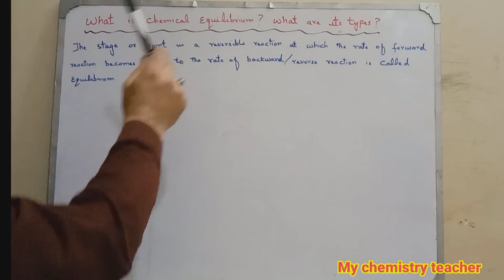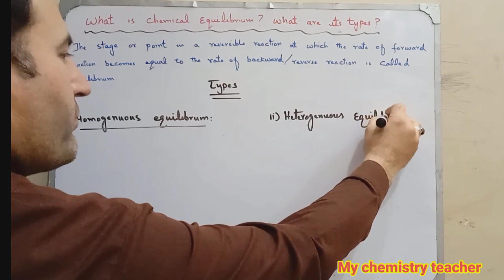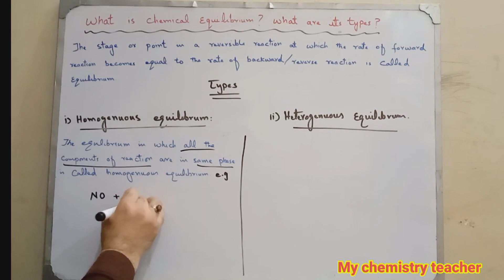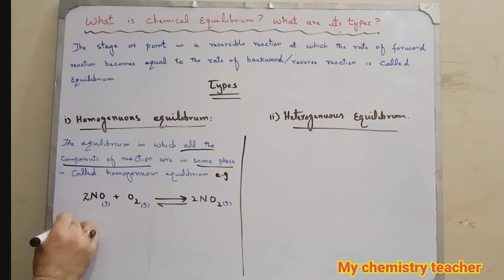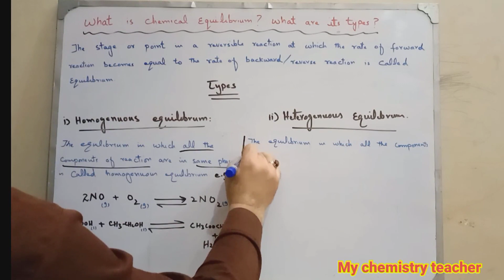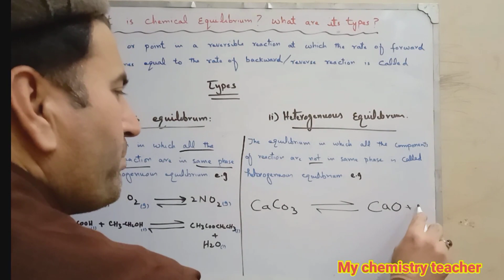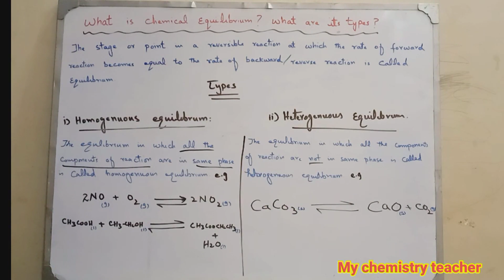what is equilibrium || Homogeneous equilibrium vs heterogeneous equilibrium